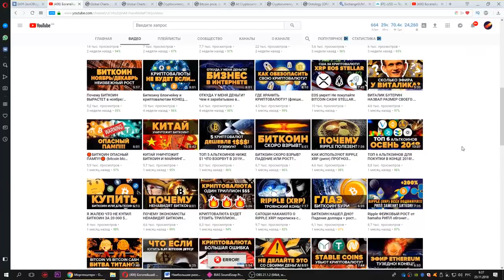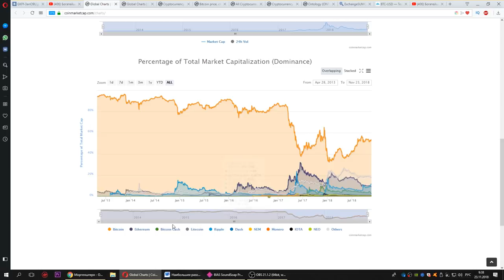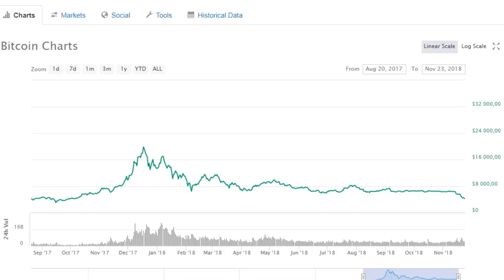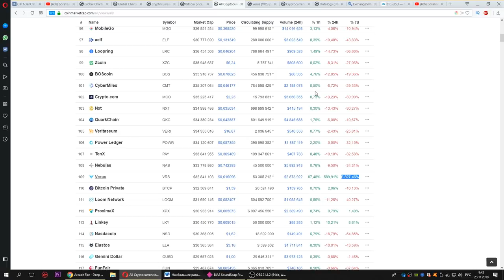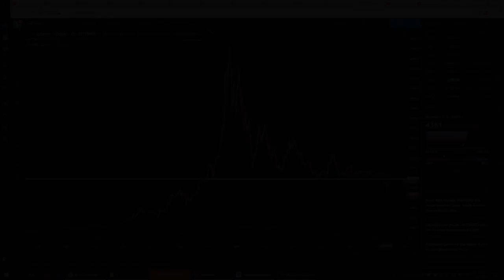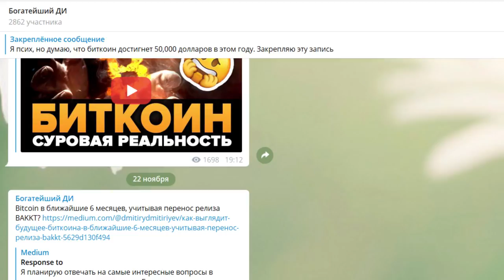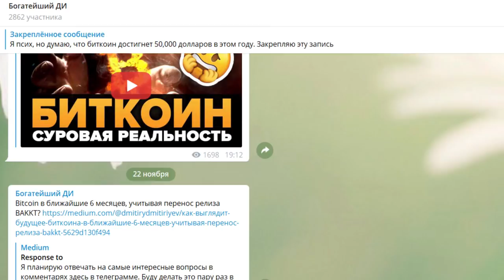Как я Разочаровался в Криптовалюте (биткоин перспектива)